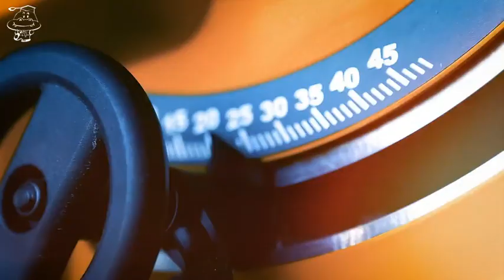一一拆解所有細節，DCS7485 得偉 54V 峻嶺鋸 產品特點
🔥爆發力
世界唯一得偉 54V 電池，爆發工具的最大潛能
就如跑車的強大推動力，一切都是從引擎開始🏎
🔥威力與持久力
只用得偉 54V 6.0AH 電池
就可切 92m 的 19mm OSB板
以及 110m 的複合實木地板
🔥可延伸工作枱
最大切割寬度 (左)：12吋
最大切割寬度 (右)：24吋
最小的枱面尺寸容納最大的切割空間⚔️
🔥便攜性
重量：淨機 19.5 kg
尺寸：24” x 24” x 16”
機身旁邊設有便攜手柄
另外配合 DWE74911 有轆腳架，可在工地隨意移動🚲
🔥切割順暢
特殊表面塗層💿
減少表面摩擦力，推動木塊毫不費力
🔥用家安全保障
緊急停機開關設計
刀片保護裝置
Airlock™ 吸塵系統

🏔得偉 54V 峻嶺鋸🛖
🏔DEWALT 54V Table Saw🛖

🤝一站式採購服務伙伴
🏢企業方案供應商
💳接受政府各大部門及各大型機構採購卡 Purchasing Card
📱產品查詢及採購